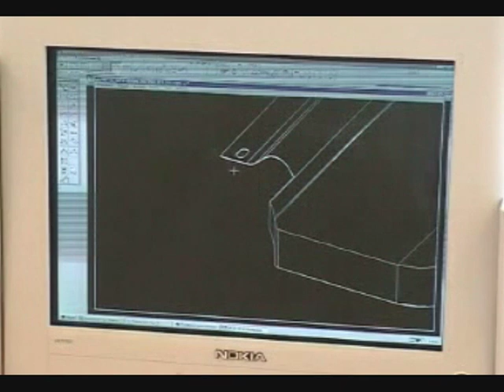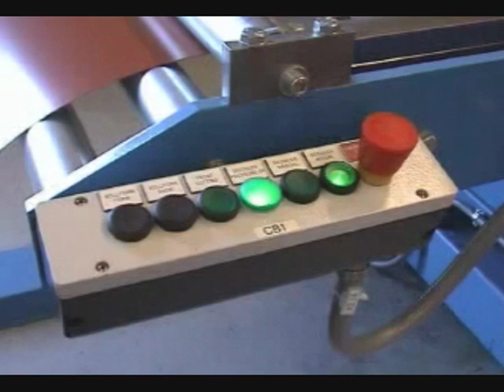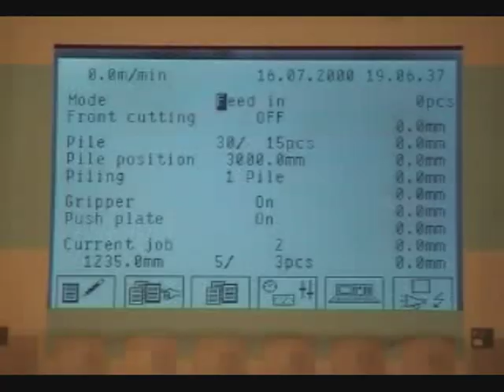FUSA Metal Roof Tile Panel Machine Concealed Fixing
Metal tile roofing that is secret-fixed and modular in design.  Dune panel design is introduced.  Kimmo Sahramaa